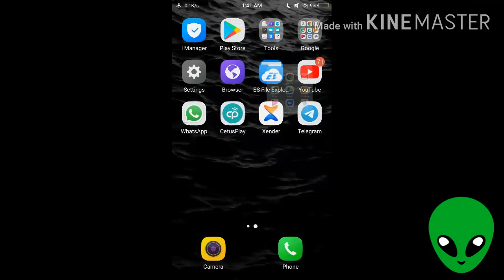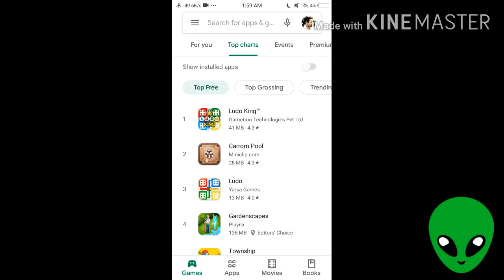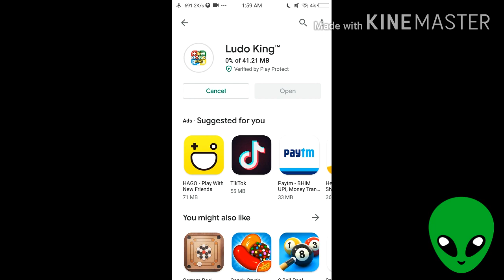How To Make A Mobile Like Jarvis...